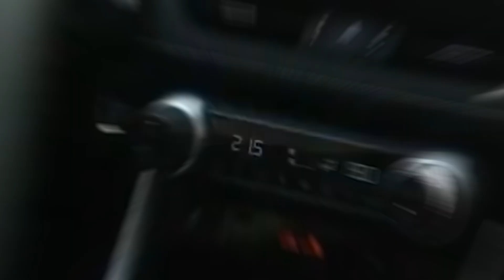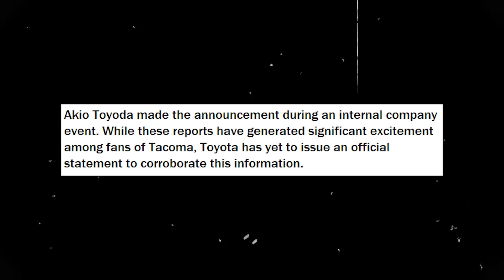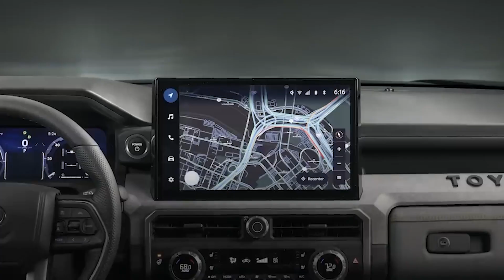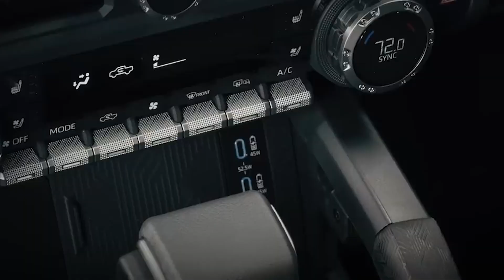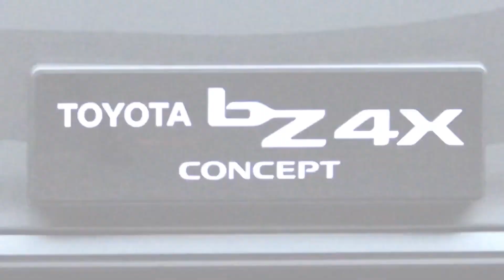Toyota CEO ANNOUNCES All New 2024 Tacoma Release Date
Welcome back to Circuit Crafters, today on the channel we're going to be talking about Toyota CEO Just ANNOUNCED The RELEASE DATE Of The 2024 Tacoma. If you're excited to learn more about this then make sure you watch the whole way through because you don't want to miss the details we have for you!